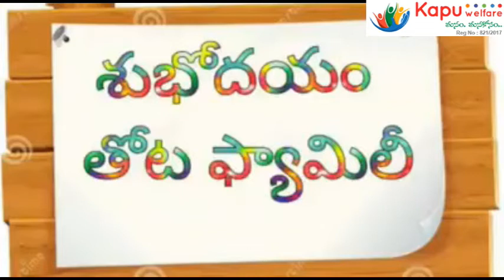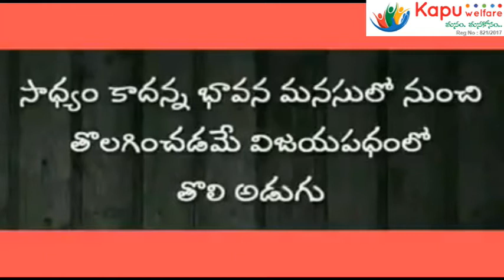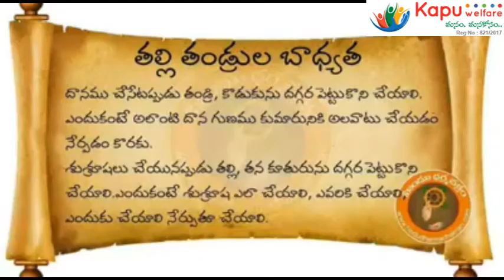తోట వారి ఐక్య వేదిక నవంబరు 05 వ తేదీన విజయవాడ లో